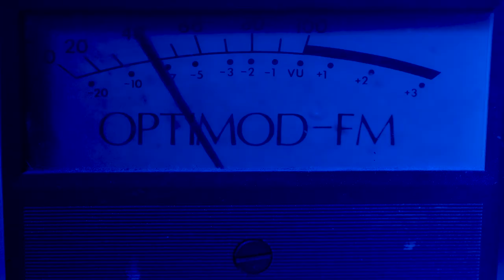DAR AIRE AL FUEGO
Lxs opers técnicxs no piensan ni accionan como una computadora apretando botones, son esa mirada cómplice y con compromiso que aviva el fuego para dar aire a las voces del otro lado, para encender cada uno de los fuegos, para encender el sonido del deseo.

Ver y escuchar.
Subir y bajar potes.
Herramientas que se operan para dar forma al aire.
Pulso - tempo - ritmo